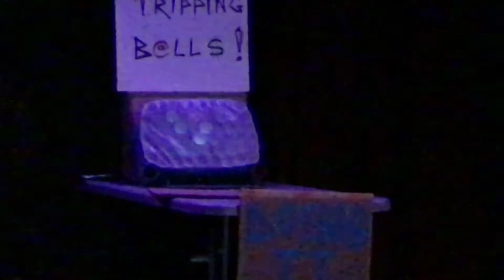Tripping B@ll$ - 15th Annual Lord Franzannian's Vaudeville show - Part 15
Tripping B@ll$
With Randy D'Rhoadi
15th Annual Lord Franzannian's Vaudeville show

BigShowCity non-profit Performing Arts Organization presents the 15th annual Lord Franzannian Royal Olympian Spectacular Vaudeville Show! 3 Nights Only!!! Hosted by storyteller Elizabeth Lord.

Working in the tradition of vaudeville shows from the early part of the 20th century, this fast-paced variety show promises a little something for everyone. Music, Sketch Comedy, Aerial, Stand-up, Dance, even feats of amazement! Don't miss this hilarious romp of live entertainment, and incredible local talent. Come support Olympia local live art performance.

Proceeds from show ticket sales benefit working performers and BigShowCity, a non-profit Performing Arts Organization whose mission is: To help burgeoning Olympia artists realize their ambitions by providing financial and emotional support.